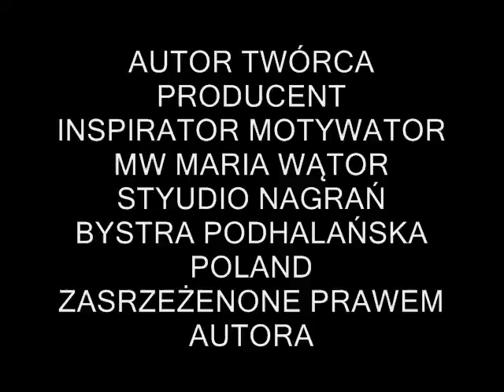JAN PAWEŁ II OJCZYZNA NASZĄ MATKĄ MW MARIA WĄTOR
OJCZYZNO MOJA KOCHANA - POLSKO ...

AUTOR  TWÓRCA PRODUCENT FOILMU
INSPIRATOR MOTYWATOR MW MARIA WĄTOR

MW MARIA

"SZCZĘŚĆ BOŻE"